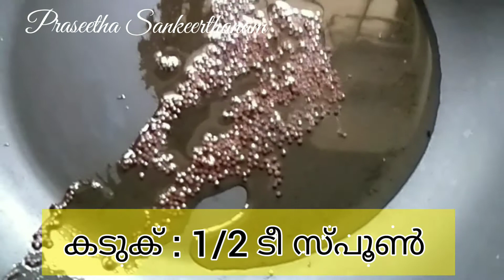വറുത്തരച്ച കൈപ്പയ്ക്ക കറി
കൈപ്പയ്ക്ക കറി